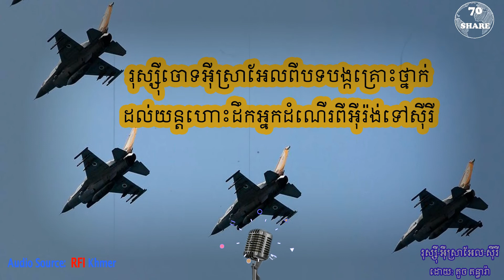រុស្ស៊ីចោទអ៊ីស្រាអែលពីបទបង្កគ្រោះថ្នាក់ដល់យន្តហោះដឹកអ្នកដំណើរពីអ៊ីរ៉ង់ទៅស៊ីរី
នៅ​ថ្ងៃ​សុក្រ ទី៧ កុម្ភៈ យន្តហោះ Airbus ធុន A៣២០ ដែល​ដឹក​អ្នកដំណើរ​ចំនួន ១៧២នាក់​បាន​ចុះ​ចត​ជា​បន្ទាន់​នៅ​មូលដ្ឋាន​ទ័ពអាកាស​ស៊ីរី​ខ្មីមីម ក្រោយ​ពី​បាន​បញ្ជៀស​យ៉ាង​ប្រផិតប្រផើយ​ពី​ការ​បាញ់​តប​របស់​កងទ័ព​ស៊ីរី​ទៅ​លើ​ការ​វាយប្រហារ​របស់​ទ័ពអាកាស​អ៊ីស្រាអែល​នៅ​ក្បែរ​ទីក្រុង​ដាម៉ាស់​ប្រទេស​ស៊ីរី។ ក្រសួង​ការពារជាតិ​រុស្ស៊ី​បាន​ចោទ​អ៊ីស្រាអែល​ពី​បទ​បាន​បង្ក​គ្រោះថ្នាក់​ដល់​យន្តហោះ​ដឹកអ្នកដំណើរ​ដោយ​យក​យន្តហោះ​នោះ​ធ្វើ​ជា​ខែល​ដើម្បី​គេច​ពី​ការ​តប ត​របស់​កងទ័ព​ស៊ីរី។